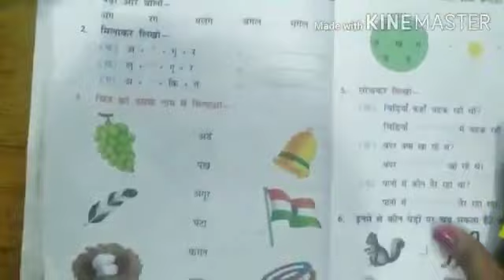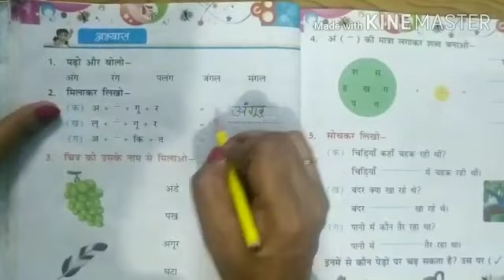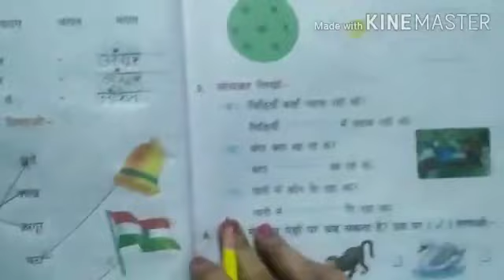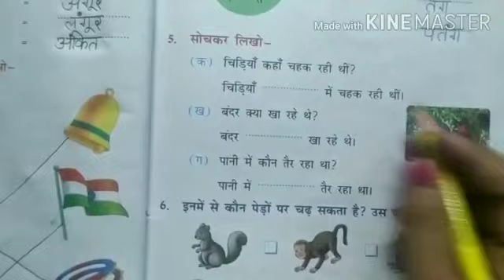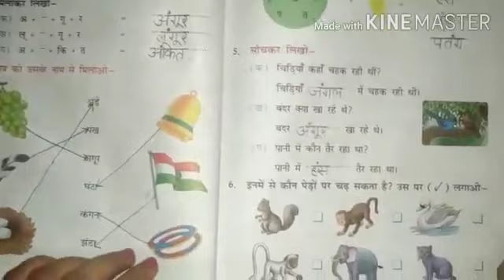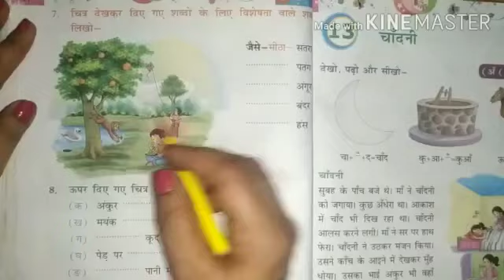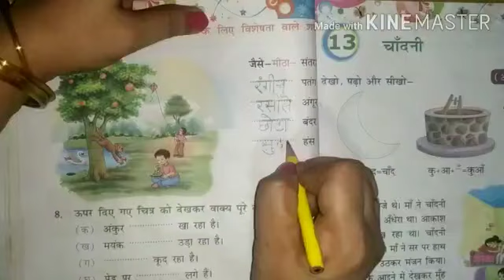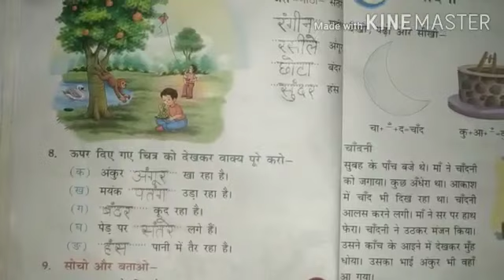कक्षा -1 पुस्तक अभ्यास पाठ- 12 (जंगल की सैर) - पूजा त्यागी